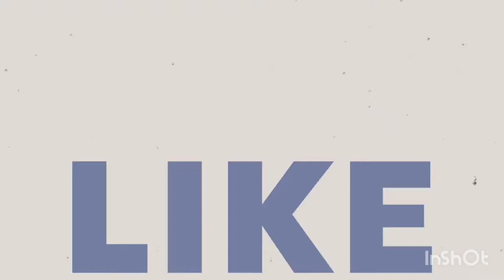How to plait cornrows on Human hair. Tutorial for Beginners. How to plait lines on human hair.